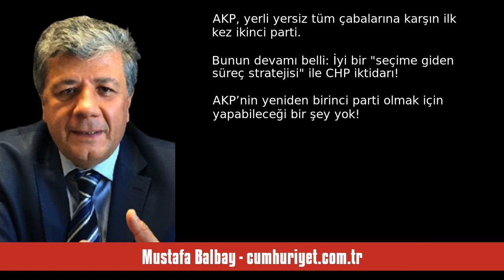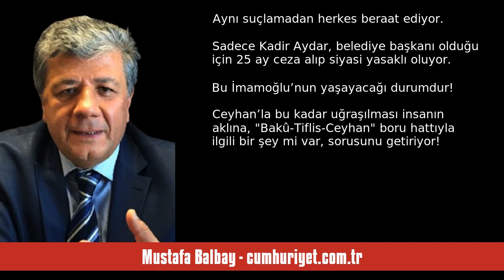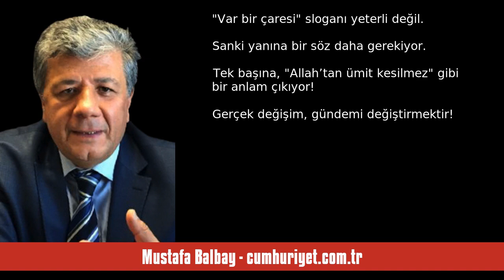MUSTAFA BALBAY: CHP ÜZERİNE TEZLER! - SESLİ KÖŞE YAZISI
Mustafa Balbay - cumhuriyet.com.tr - CHP üzerine tezler! - 25 Eylül 2024 tarihli yazısının seslendirmesi

"Siyasetin ekim gündemi belli... Meclis açılınca anayasa defteri de açılacak. Zaten açık ama tartışma Meclis zeminine kayacak. Devamı çatallı görünüyor!

Ekonominin düzeleceğine AKP tabanı da inanmadığı için iktidarın yapabileceği tek şey gündemi ekonominin dışına çıkarmak.

31 Mart’tan bu yana hep vurguluyoruz, tarihin akışı değişti. AKP, yerli yersiz tüm çabalarına karşın ilk kez ikinci parti. Bunun devamı belli:

İyi bir “seçime giden süreç stratejisi” ile CHP iktidarı!

AKP’nin yeniden birin. "